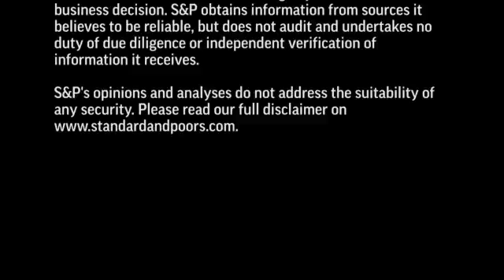Italian Insurers' Growth And Earnings Prospects Under Solvency II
Italian insurers start from a good position to cope with the transition to Solvency 2 and low interest rates. We expect in life insurance volume growth and stable profitability and in P/C insurance a modest deterioration in profitability due to the price competition in motor policies.